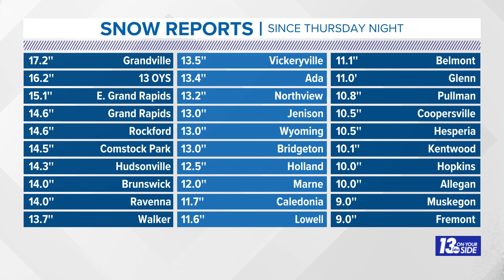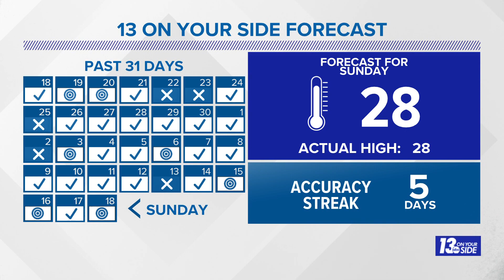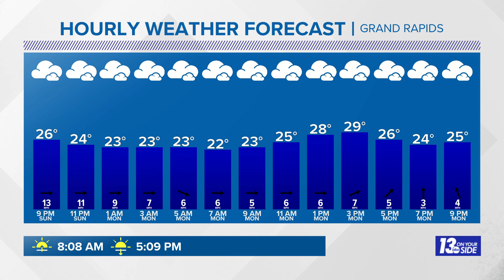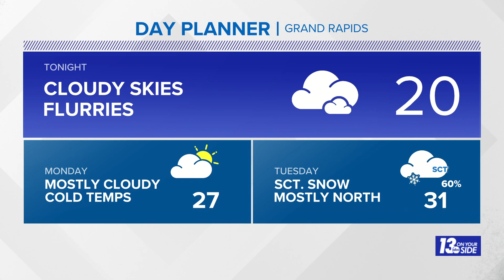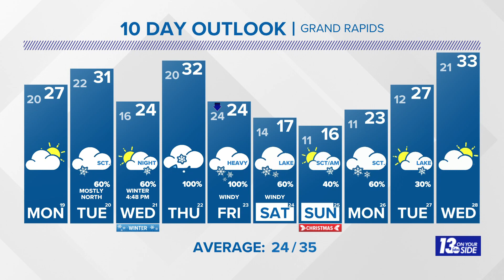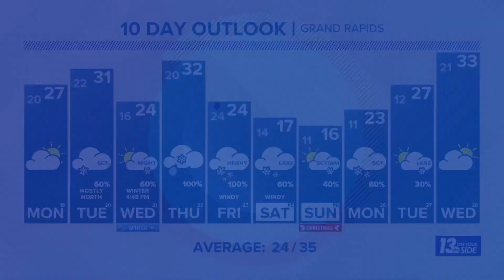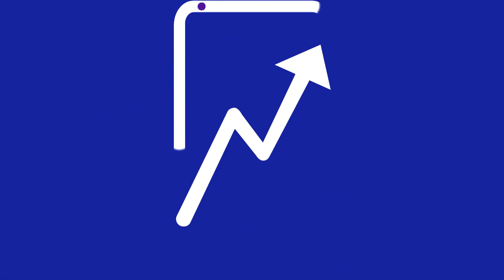13 Weather Plus: More Impactful Snow Coming + Salt Lake Secrets Revealed!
Meteorologist Michael Behrens is tracking our next high impact snow system + he shares a story from out west as falling lake levels reveal secrets in Great Salt Lake